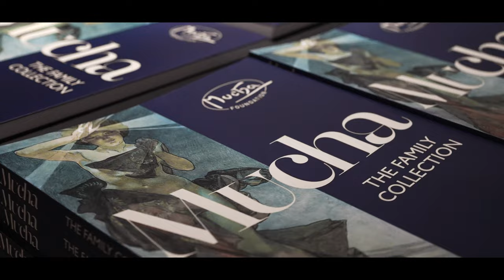"Mucha: The Family Collection" at the Waldstein Riding School, Prague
The Mucha Foundation is proud to present a once-in-a-lifetime exhibition of works by Alphonse Mucha in the Waldstein Riding School (National Gallery, Prague), in cooperation with the Senate of the Parliament of the Czech Republic, under the auspices of Miloš Vystrčil, President of the Czech Senate.  The exhibition is cultural centerpiece of the Czech Republic's rotating presidency of the European Union.  The exhibition runs from July 15th to October 31st 2022.

Mucha believed in the universality of art and its power to inspire and communicate with people. With the power of art, Mucha hoped to work towards a world where people could live together in peace and spiritual unity. Showing the “crown jewels” of the Mucha Family Collection, the world's largest and most comprehensive collection of Mucha's work in the world, this exhibition contains over 200 artworks, some of which have never been exhibited before. It looks at the development of Mucha both as an artist and as a man: as a Czech, a European and a world citizen, living through one of the most turbulent times in European history – with lessons that are perhaps more relevant today than ever before.